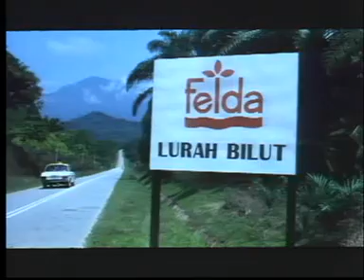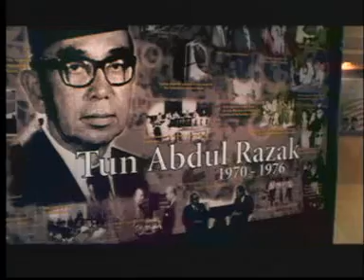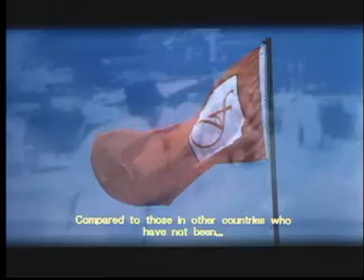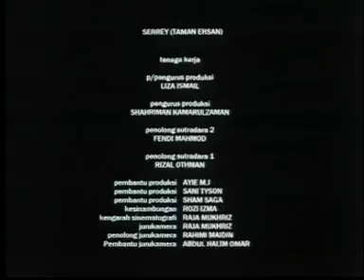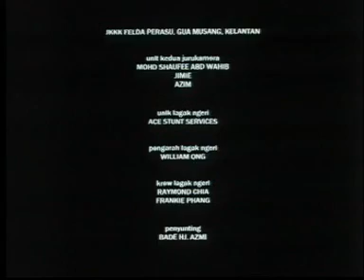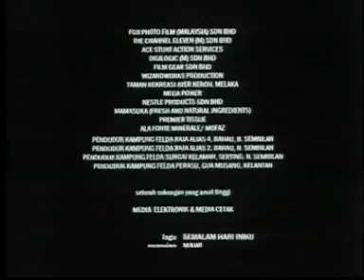BILUT movie (2006) - part 2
Directed by : Bade Hj Azmi
Written by : Tengku Adrian Ismail
Acted by : Rosyam Nor, Eja, Que Haidar, Ezlynn, Jericho Rosales, Bront Palarae

Synopsis:
In 1960, Yazid, together with his friend Rosli and a few other settlers who later became his close friends and confidante, arrived in Bilut, which they regarded as the land of exploration and opportunity. From then onwards, they went through various events and hardship -- wild animals that share their habitat, natural disaster of storm and flood, people's hatred, jealousy, betrayal. Yazid's most unbearable challenge was when his third child, Yamin, at his age of seven, died after being attacked by a tiger.
        Almost fifty years later in 2006, Yazid's son, Yusof graduated from his study abroad, and was reunited with his college friend, Gabriel, a filmmaker, who is in Malaysia to research and experience the life of FELDA settlers. Yusof shared with him the stories of hardship, survival, sacrifices and losses the settlers went through, including those of his father Yazid.

51st Asia Pacific Film Festival:
Special Jury Award